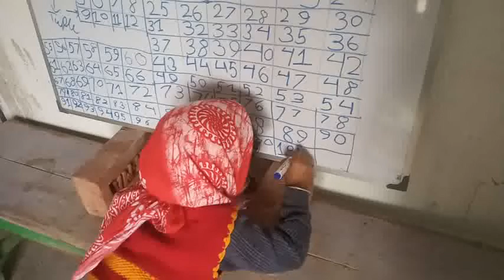4years old kid,,, writing 1-100 on board and singing Sri krishna hare murari 🔥